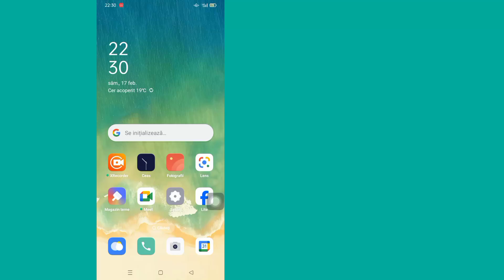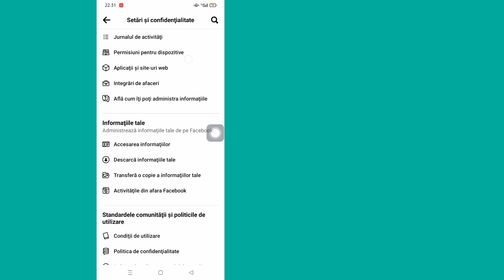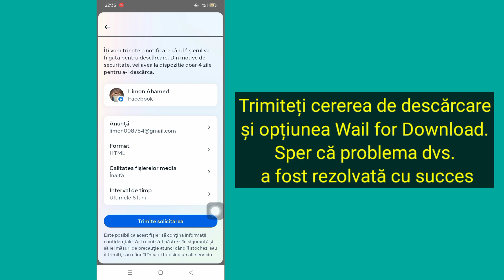Cum să vezi mesajele netrimise pe Messenger (2024) | Consultați Mesaje eliminate pe Messenger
Aici, în acest videoclip, vă voi arăta [Cum să vedeți mesajul netrimis pe Messenger.  Așa că uitați-vă cu atenție acest videoclip și nu sări peste acest videoclip dacă săriți peste acest videoclip, atunci nu veți înțelege foarte bine, așa că dacă aveți vreo problemă, puteți să mă întrebați și să comentați mai jos, voi încerca să vă rezolv problema dacă vă place acest videoclip, atunci vă rugăm să apăsați  Like si aboneaza-te la canalul meu multumesc.